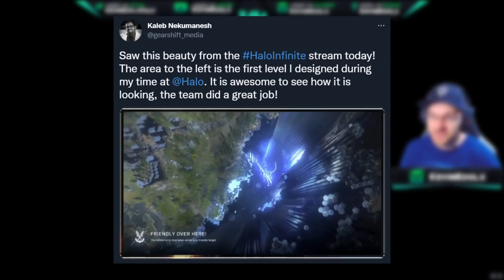Halo Infinite Flight 2 First Impressions! The Best Halo Sandbox Ever?